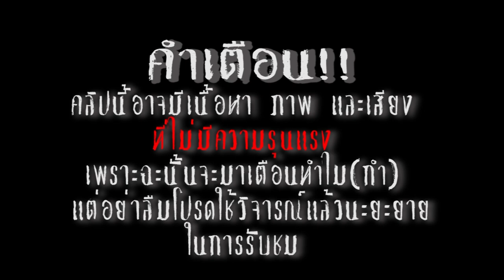เฮ้ยจริงดิ EP 1 - ห้ามเคาะจาน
ใครเคยเจอเรื่องแปลกๆ แบบเฮ้ยยยยยจริงดิ ก็มาคอมเม้นแชร์ประสบการณ์กันนะครับ อิอิ